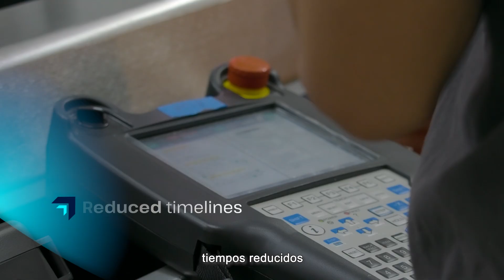Your 360° strategic partner: Ultimate Solutions + AutoPak Engineering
We bring together the best of both worlds to create solutions that transform the Life Sciences industry. With the integration of Ultimate Solutions and AutoPak Engineering, we take a decisive step into the future: now we design, manufacture, and integrate our own solutions, combining innovation, compliance, and precision all in one place.

From concept to validation, we deliver a comprehensive experience that drives the efficiency and quality the market demands.

From Puerto Rico to the world.

20 years creating the future, together.